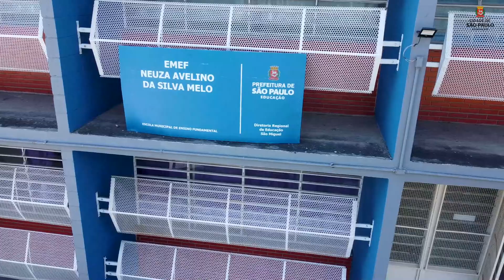TRAILER: ELEIÇÕES ESTUDANTIS | DOCUMENTÁRIO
Em Breve: Eleições Estudantis | Documentário
O documentário apresenta o processo de desenvolvimento das eleições para diretoria do Grêmio Estudantil em 3 Unidades Educacionais  da Rede Municipal de Ensino da Cidade de São Paulo. Através do relato de estudantes, professores e gestores educacionais é apresentado o modo como cada escola se organiza para garantir o processo democrático eleitoral das chapas que concorrem à diretoria do Grêmio Estudantil, também apresenta as diversas possibilidades de ensino e aprendizagem que são mobilizadas no desenvolvimento dessas práticas.

APRESENTAÇÃO

Divisão de Gestão Democrática e Programas Intersecretariais -DIGP
Rogério Gonçalves da Silva

ARGUMENTO
Equipe DIGP
Cleuber Gonçalves
Rômulo Araújo Fernandes

COORDENAÇÃO

Centro de Multimeios
Ana Rita da Costa

Núcleo de Foto e Vídeo Educação

Bruno Ferreira

PARTICIPAÇÃO
Arthur Guimarães Oliveira

Alexandre Rodrigues dos Santos
Carla de Sousa Gonçalves
Davi Oliver Silva
Emilly Guimarães de Souza

Izadora Laís dos Santos
Jonathan Caua Ribeiro
José Wilker Abilio
Marcelo Guerra
Maria Eduarda Nunes

Nicolas Campos
Solange Lima Garcia
Tiago Cavalcanti Guerra
Thiago Camilo
Yasmin Ferreira de Lima

ILUSTRAÇÃO
Núcleo de Criação e Arte
Fernanda Gomes

Bruno Ferreira
Wérlen Santos

TRAILER E EDIÇÃO
Bruno Ferreira

LEGENDA
Memorial da Educação Municipal

Ana Helena Maia

TRILHA SONORA
Base de Funk #2 - No Copyrigth
Base de Funk #3 - No Copyrigth
Base de Funk #4 - No Copyrigth
Busines Background Music - Royalt Free